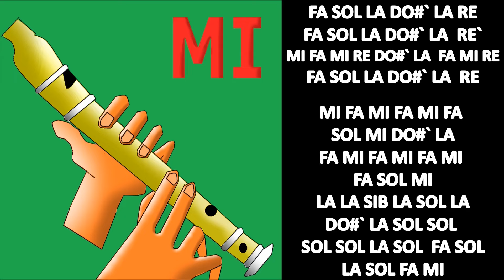CG5 - Sleep Well, flauta dulce fácil, tutorial con animación, easy flute recorder, Poppy Playtime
NOTAS: FA SOL LA DO#` LA RE
FA SOL LA DO#` LA  RE`
MI FA MI RE DO#` LA  FA MI RE

MI FA MI FA MI FA SOL MI DO#` LA
FA MI FA MI FA MI FA SOL MI
LA LA SIB LA SOL LA
DO#` LA SOL SOL
SOL SOL LA SOL  FA SOL
LA SOL FA MI

MI FA MI FA MI MI FA MI FA MI